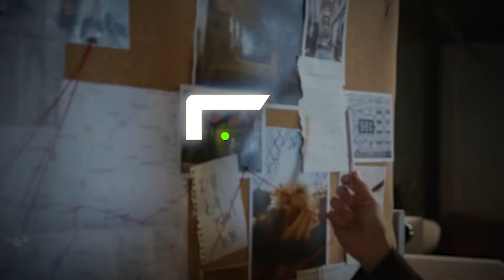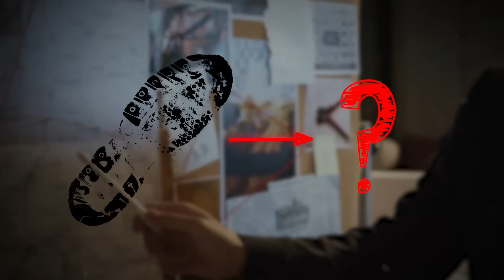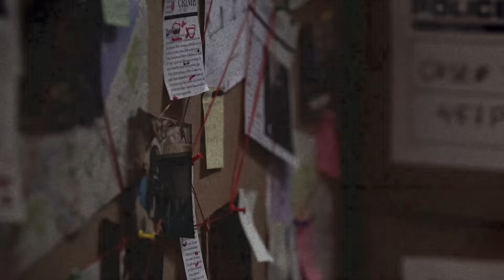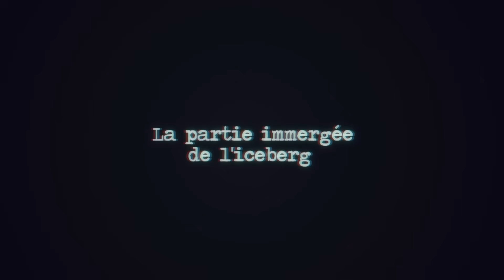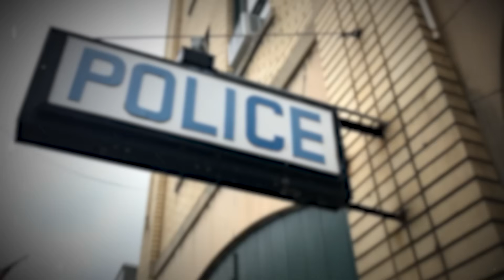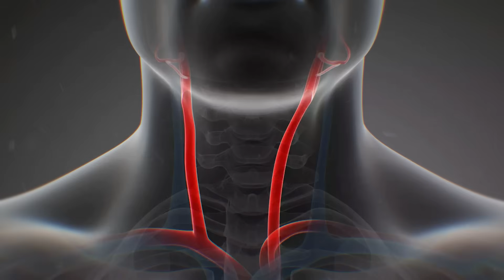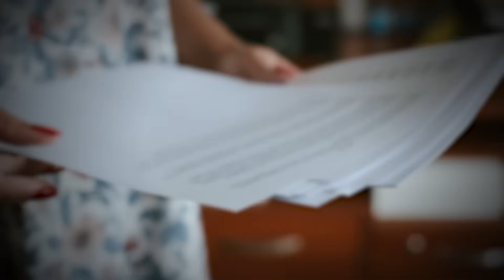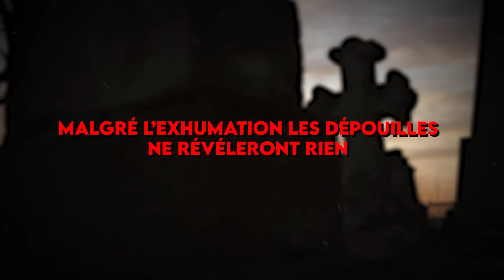Voici LA PIRE ENQUÊTE des ÉTATS-UNIS ! - TRUE CRIME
Durant la nuit du jeudi 6 juin 1996 au Texas, la ville de Rowlett, dans la banlieue de Dallas, est plongée dans un paisible sommeil. Le silence de plomb qui régnait jusque-là est brisé par un bruit lointain, ce sont les sirènes des voitures de police.

Quelques instants auparavant le standard du commissariat a reçu l’appel d’une femme totalement paniquée décrivant une situation terrifiante en prononçant ces mots “mes garçons sont entrain de mourir”...